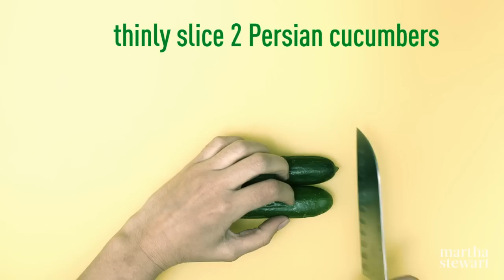Cucumber-Infused Gin and Grapefruit Cocktail - Martha Stewart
Make your own cucumber-infused gin for this delicious fizzy cocktail.